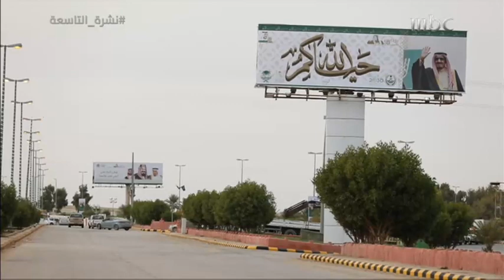خادم الحرمين الشريفين يصل مساء اليوم إلى مدينة عرعر